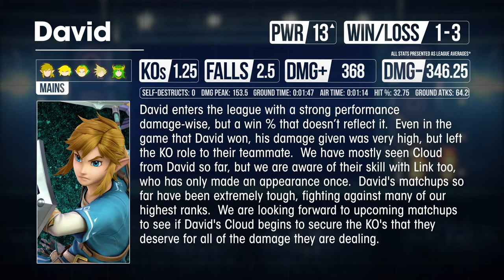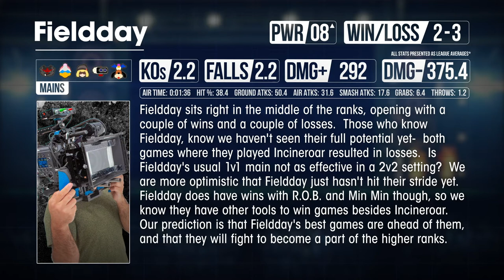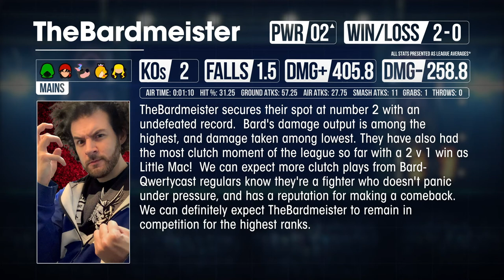QWERTY CLASH : SSBU 2v2 Week 01 Power Rankings!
QWERTY CLASH HAS BEGUN!! Here's how our 16 players stack up so far!

Catch all the fights LIVE on our twitch, Mondays and Saturdays at 7pm EDT.

music featured:
Good Morning Saga - Zombie Land Saga OST by Yasuharu Takanashi
Snibbit Blaze - Klaus Veen
Field of Hopes and Dreams - Toby Fox
Decible - Frank Klepacki
Mute City (Brawl) - Super Smash Bros Ultimate OST
enter the arena - mabanua